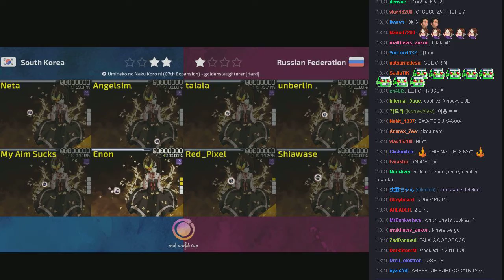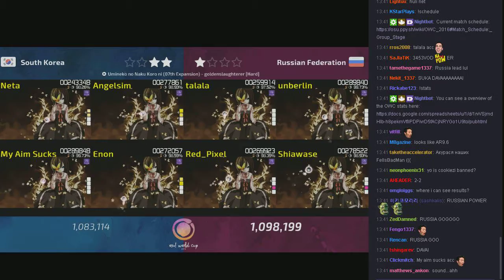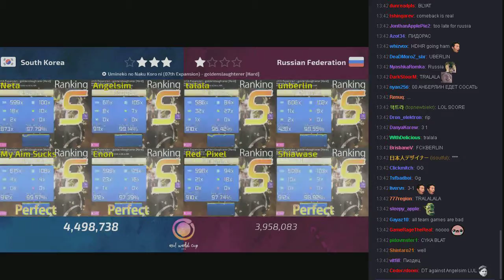[osu! World Cup 2016 - Group Stage] Russia - South Korea 4th map + CHAT REACTION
Score: 4498738 vs 3958083
South Korea wins by 540655!